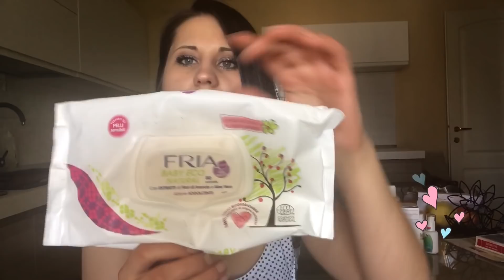I TERMINATI BEAUTY DI APRILE ‘19 🌿FT. STEFANIA ELLE 🌺#29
Ciao ragazzi torno finalmente con un video sui PRODOTTI FINITI DI APRILE 💖💣 Come sempre in collaborazione con STEFY 🥰

Ekaterina .

🌸Buona visione 📽

Ti aspetto 💭💬💓💓